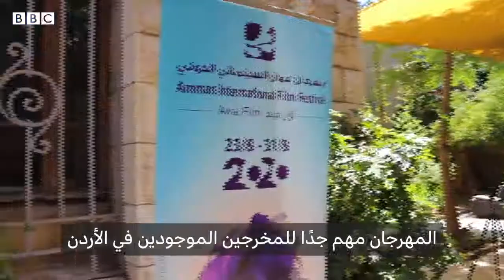فيلم (بين الجنة والأرض) - نجوى نجار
مقابلة المخرجة نجوى نجار
يحكي فيلم (بين الجنة والأرض) الذي يعرض حاليًا في مهرجان عمّان السينمائي الدولي قصة حب بين سلمى وتامر مسلطًا الضوء من خلالها على قضايا الداخل الفلسطيني.

تقرير: شيرين النعنيش

Producer: Shereen Nanish for BBC Arabic Radio.